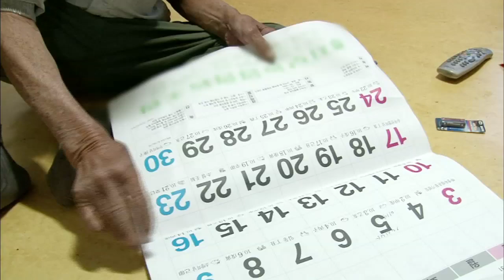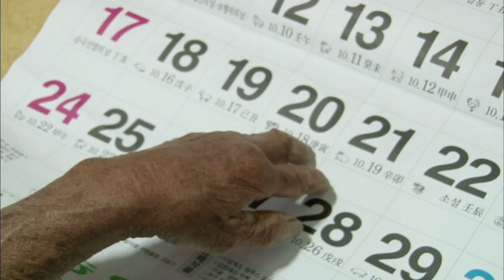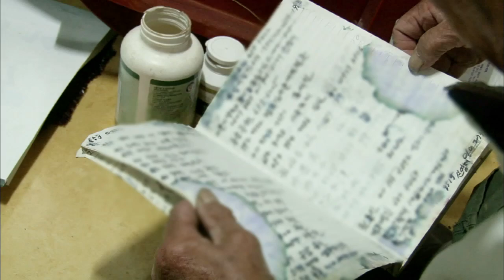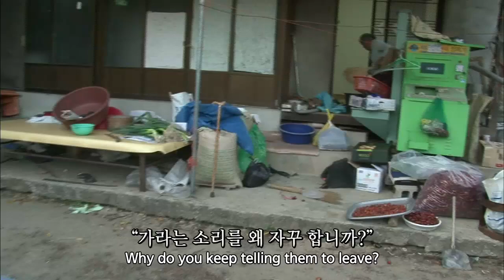Screening Humanity | 인간극장 - Happily ever after, part 1 (2013.12.30)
- Telecasting Time: Mon - Fri 10:20am & Sat 09:10am (Seoul, UTC+9)
- Part 1 : Byeonggwan and Sayeon have been living happily together for 70 years. Byeonggwan farms for a special purpose. What could that be?